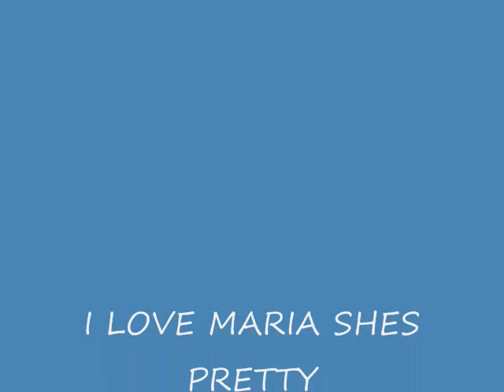taylor swift-marys song (oh my my my )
this is another video of my friends
song-marys song (oh my my my )
person who worte it -taylor swift